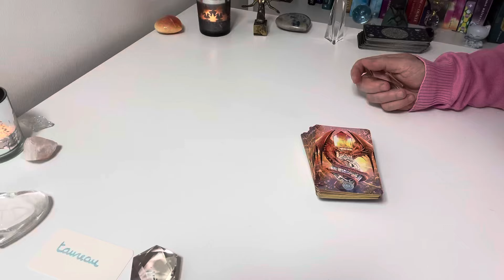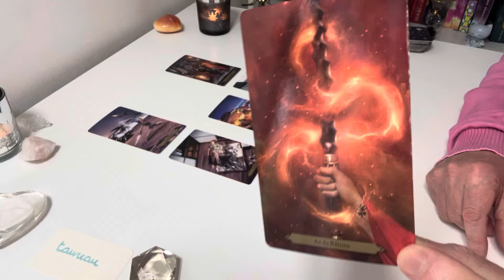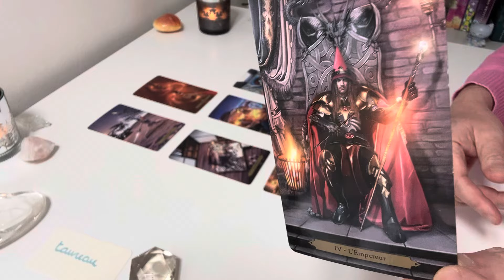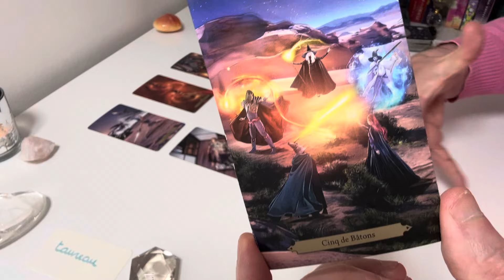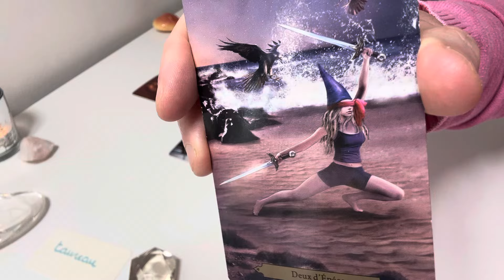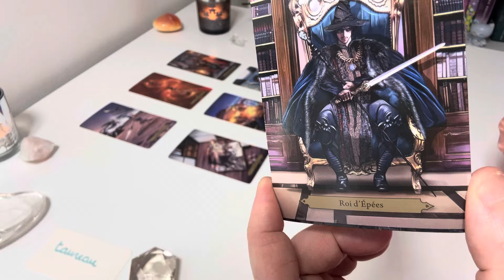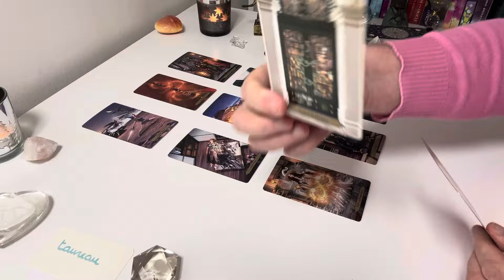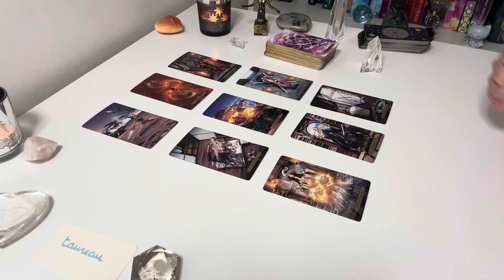TAUREAU juillet - IL EST TEMPS DE PASSER À AUTRE CHOSE !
extension : UN NOUVEAU SENS A LA VIE

les jeux utilisés :
Le Tarot des enchanteurs